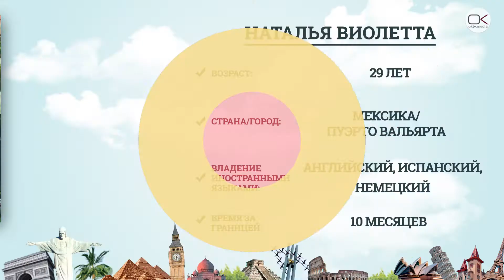Бюджетное путешествие в Мексику: опыт волонтера - Человек на карте мира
Наталья Виолетта поехала в Мексику и задержалась там почти на год. Девушка нашла бюджетный способ путешествовать, работая волонтером, и делится им со зрителями "Открытого канала". Поговорили с Натальей о мексиканской еде, мексиканцах, отношении к русским, национальных традициях и местах, которые девушке удалось посетить за время пребывания в стране ее мечты!
P.S. Наталья очень увлекательно рассказывает о жизни в Мексике в своем инстаграме